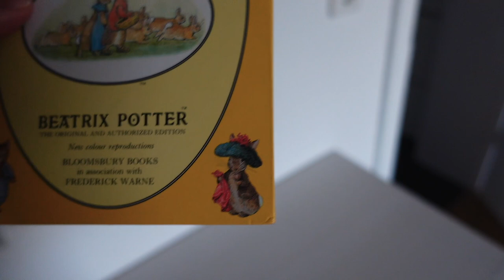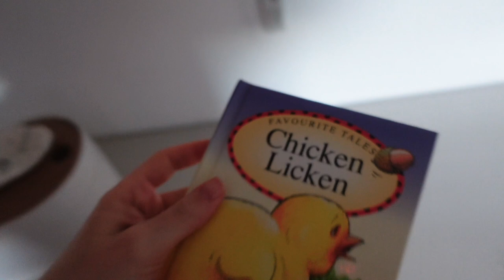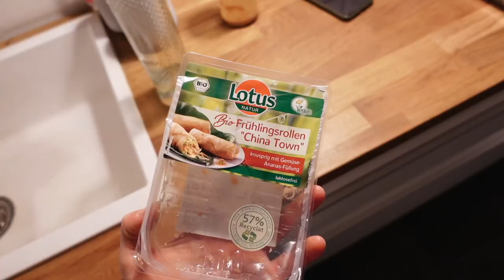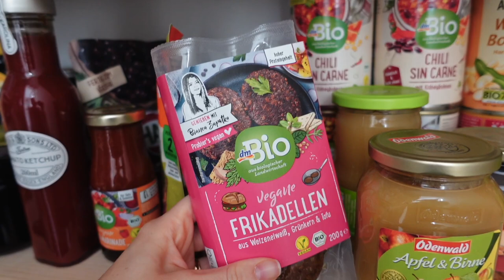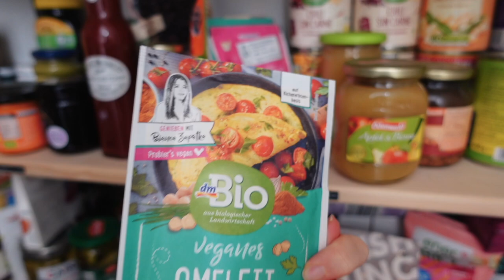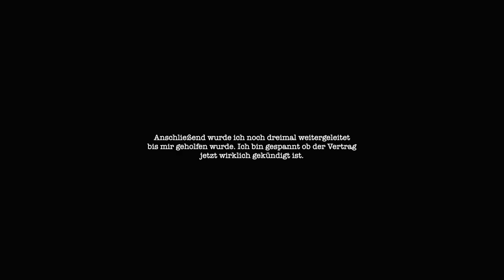Unsere Tragetücher fürs Baby - welche wir nutzen und warum? | MANDA Vlog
Marie stellt unsere Tagebücher vor + ein normaler Alltag mit Baby im Hause Manda. Enjoyy! :))
Unsere Tragen:

Manduka Tuch
Limas Halfbuckle Babytrage
Festes Tragetuch

UNSER FAIR FASHION LABEL (Werbung)

Der letzte Vlog -

Alex: Verpackungstechnik
Marie: Online-Medien-Management

HAVE FUN :)

Marie & Alex